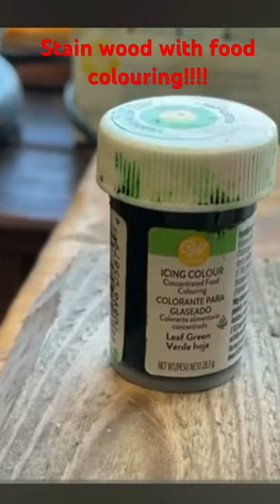Wood staining using food colouring!!!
The world is your oyster! Use whatever you can to get that wood stained!